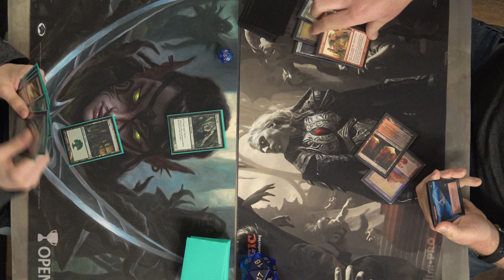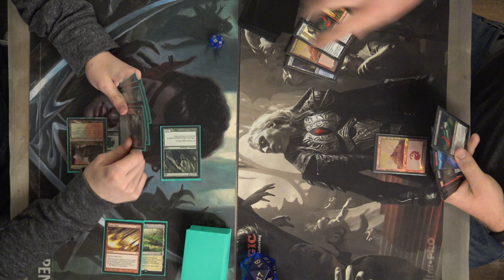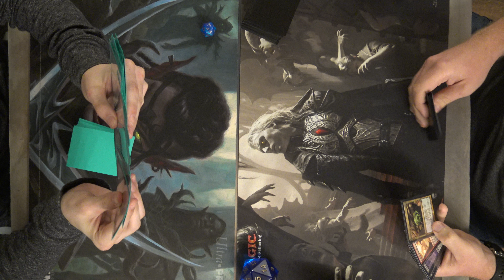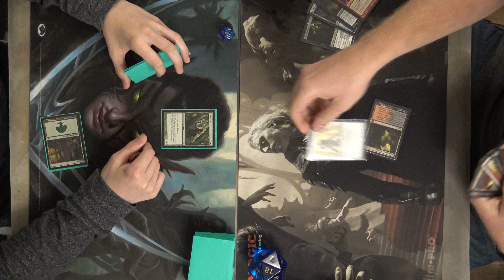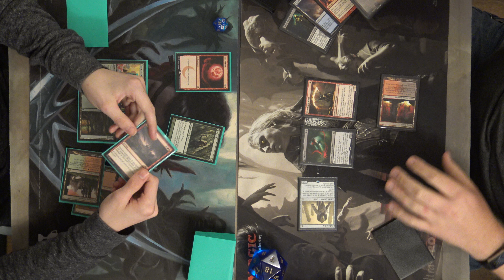Ponza VS Hollowed One - Gauntlet FNM Modern 8-24-18 Round 5